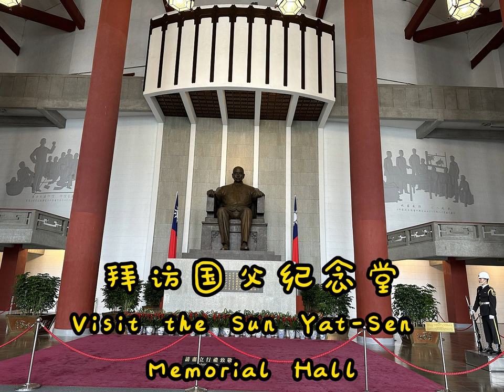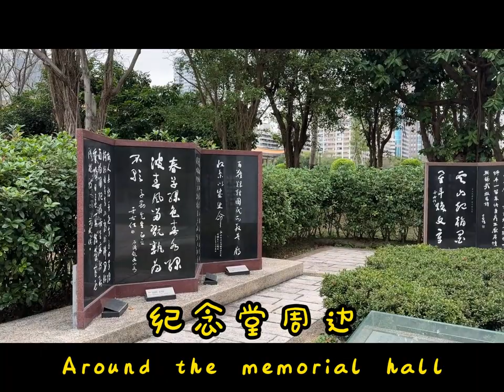拜访国父纪念馆 Visit the Sun Yat-Sen Memorial Hall